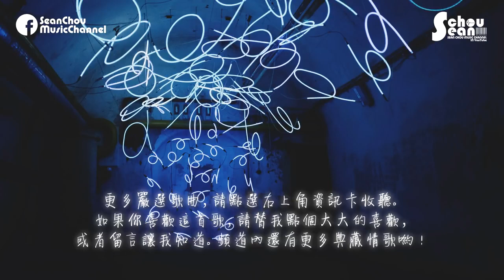安蘇羽 - 缺氧「就是這樣愛你，記憶無所遁形。」動態歌詞版MV